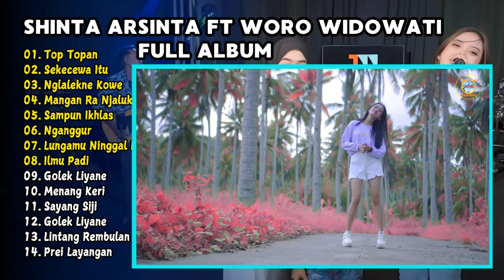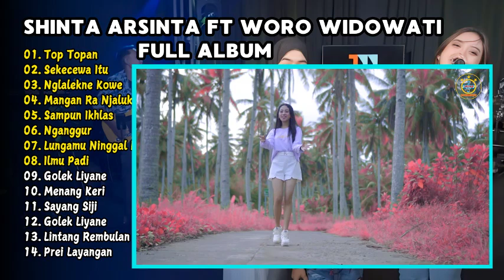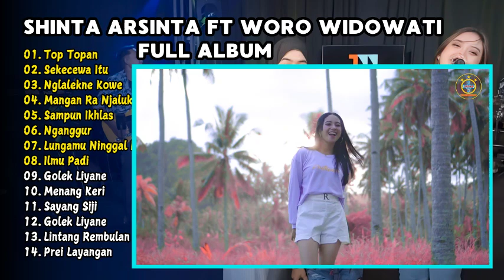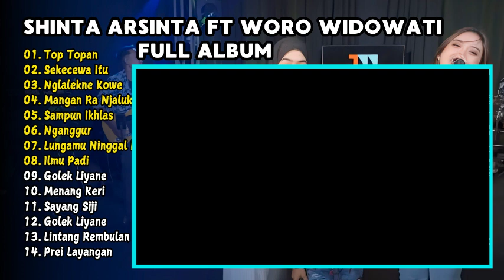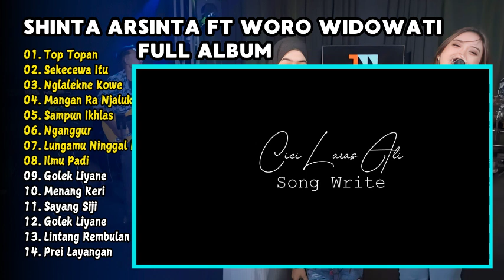Full Album Top Topan - Woro Widowati & Shinta Arsinta feat Hasan Gento | Tanpa Iklan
01. Top Topan
02. Sekecewa Itu
03. Nglalekne Kowe
04. Mangan Ra Njaluk Kowe
05. Sampun Ikhlas
06. Nganggur
07. Lungamu Ninggal Kenangan 2
08. Ilmu Padi
09. Golek Liyane
10. Menang Keri
11. Sayang Siji
12. Golek Liyane
13. Lintang Rembulan
14. Prei Layangan